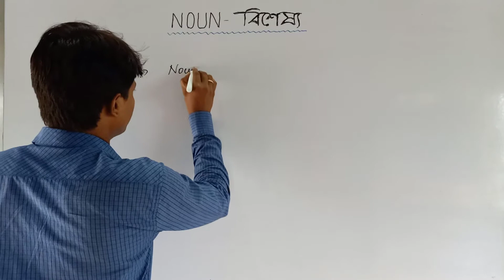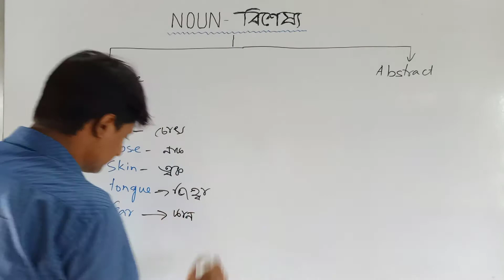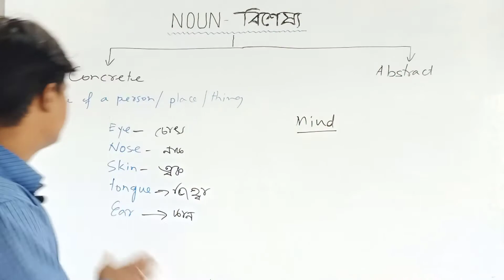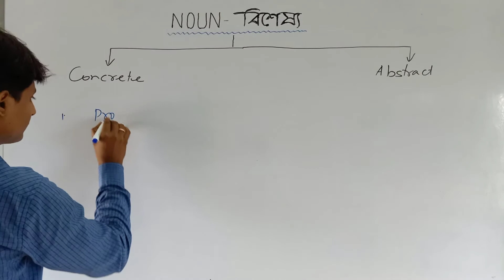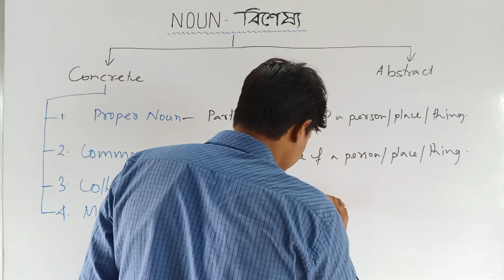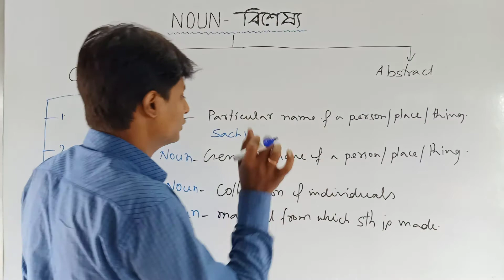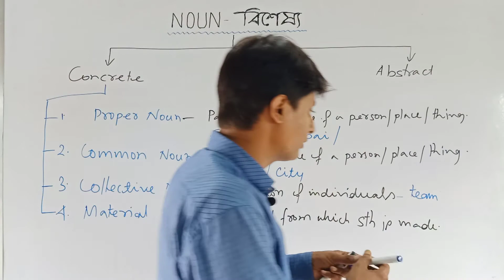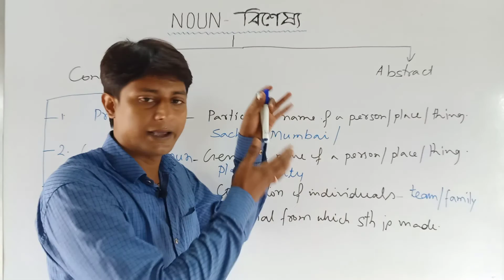Nouns and Its Classification I Types of Nouns I All About Noun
Improve Your English With I.M provides you high quality English learning platform. In this tutorial you are going to Noun and Its Classification or Types of Noun and All About Noun . This will surely help you to Improve Your English, to crack any exams, to make a brilliant result, and finally to confirm your selection. Improve Your English with I.M channel is very helpful for those who prepare themselves for Objective and Descriptive English, especially for WBCS, BCS, MTS, CHSL, CGL, CAT, CDS, PRIMARY AND UPPER PRIMARY TET, SSC, ect.